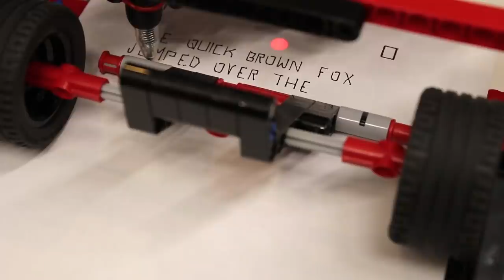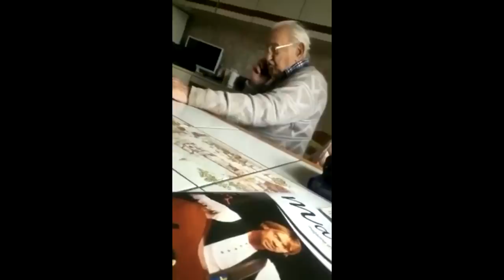Les Inventions Lego Dignes d'Ingénieurs de la NASA !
Bienvenue dans le deuxième Astro Fécond ! On va découvrir les légos parmi les plus incroyables de notre époque, ou pas...

MUSIQUES :
♫ Rock Steady - Henrik Andersson
♫ Drivin' South - Walt Adams
♫ Hide and Sneak - The Fly Guy Five
♫ Science Class - Radio Night
♫ Chase the Clock - The Flix
♫ Sneak Out and Break In - The Grateful 7
♫ Someone Stole My Hat - Gerard Franklin
♫ Dumb as a Rock - Honeycutts
♫ With Finesse - Nathan Welch
♫ New Dawn Is Rising (Instrumental Version) - Stonekeepers

Script & Montage :  Arnaud SIMON & Constance BUNIAZET